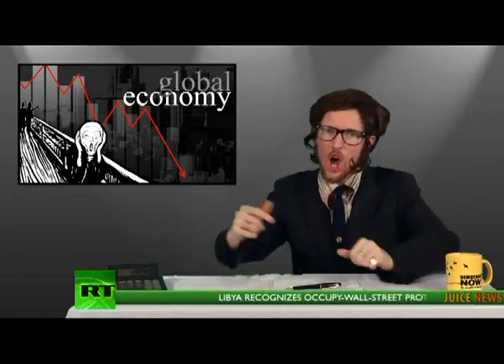Ron Paul vs Peter Joseph.flv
Ron Paul & Peter Josef on Juice News